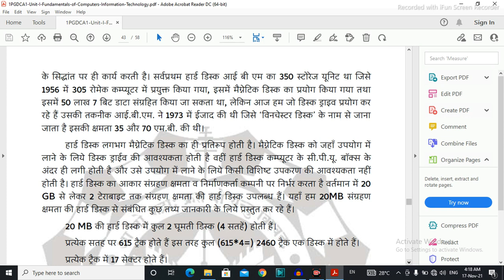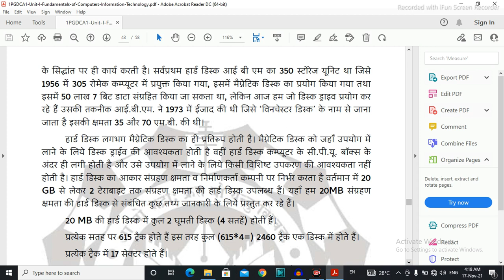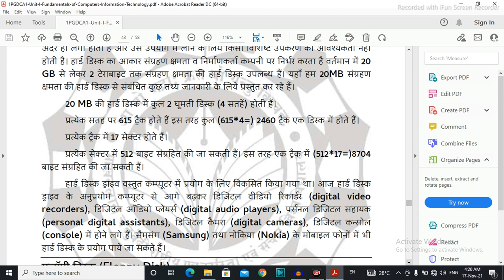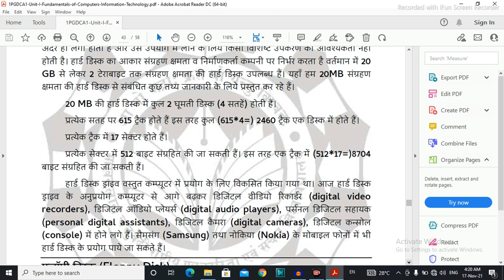36. Hard Disk or Winchester Disk in Fundamentals | PGDCA | MCU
How to Computer in PGDCA on YouTube| Computer(Basic Computers Knowledge)|  PGDCA/DCA in (Post-Graduate/ Diploma)|MCU |

Channel Name:- Shiv Technology

Live:- Jaipur(RJ), India
Home:- Gwalior,(MP)